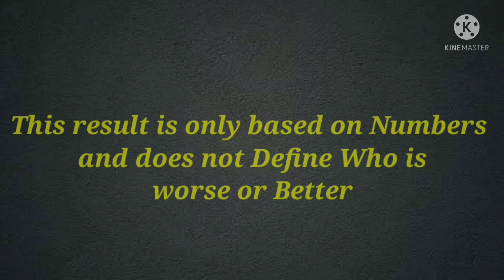I Phone 13 Pro Max Vs Samsung S21 Ultra Full Comparison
Phone 13 Pro Max Vs Samsung S21 Ultra Full Comparison | Samsung S21 Ultra Vs I phone 13 pro Max